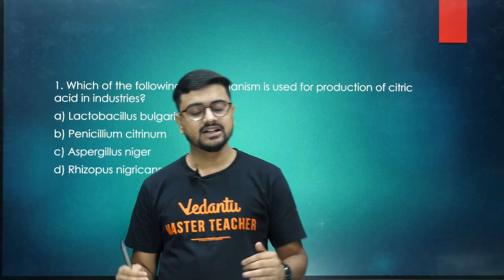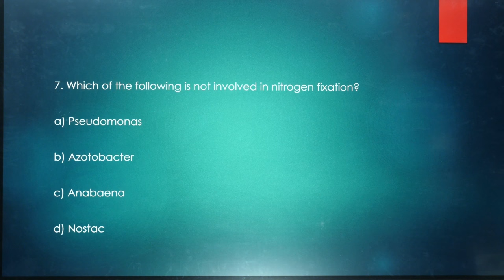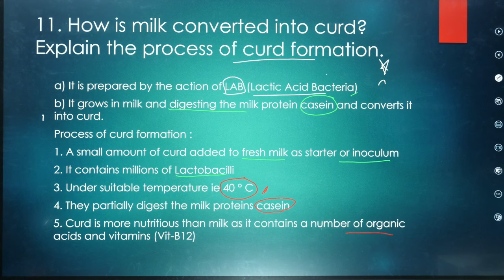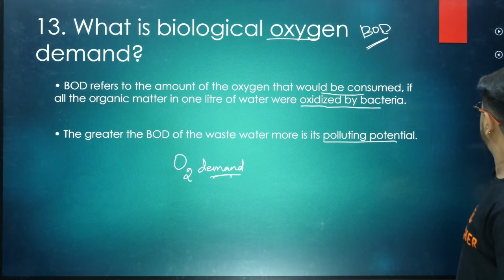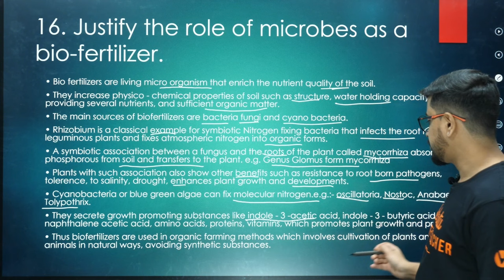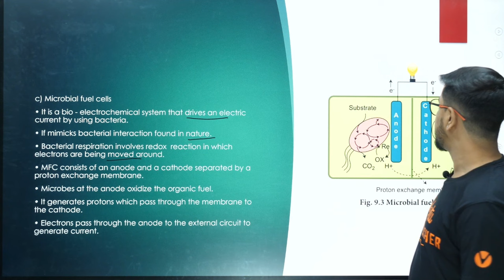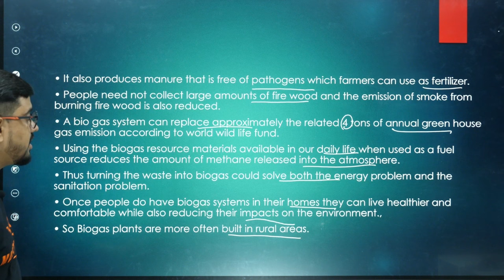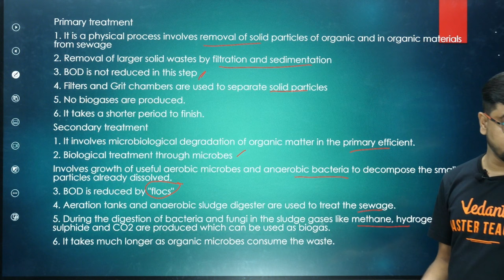Book Back Solution - Microbes in Human Welfare | Class 12 Bio Zoology | Ashok Sir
To stay up-to-date with the latest notes and updates 𝐉𝐨𝐢𝐧 𝐨𝐮𝐫 𝐓𝐞𝐥𝐞𝐠𝐫𝐚𝐦 𝐂𝐡𝐚𝐧𝐧𝐞𝐥

Start your learning journey with Vedantu TN state board 11&12 today, and let's achieve academic excellence together! 🌟